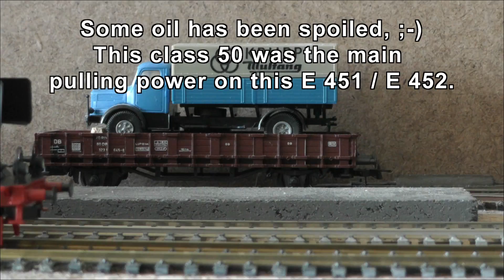quickshot E 451 / E 452 with a slippery class / BR 50 which was the main traction, see link in info